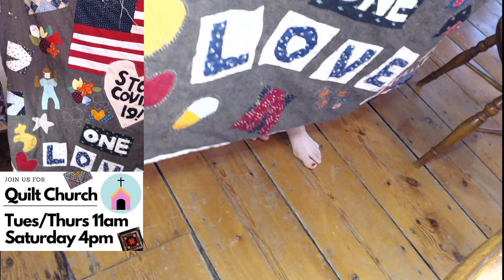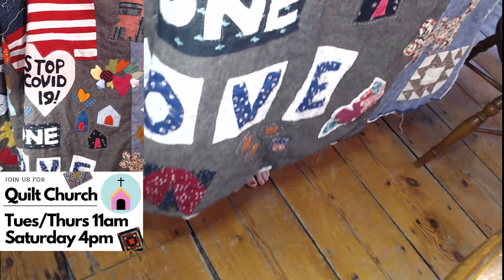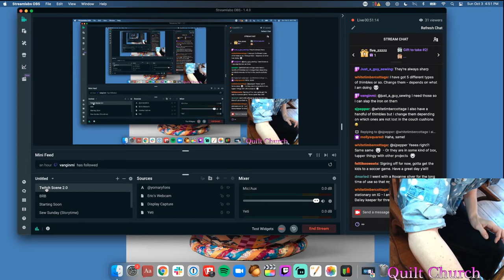Ep. 28 - Sunday Sewcial with Mary (Let's Just Sew)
I am close to finishing my COVID Quilt (finally) and I thought it would be fun to go live and sew with some friends. So I did! This stream is just a hangout and some storytime.

to learn more about Mary's streaming content. We'd love to have you join in the conversation as we look at gorgeous quilts, talk about them, and see where the show takes us.  Enjoy, and good luck on your projects!